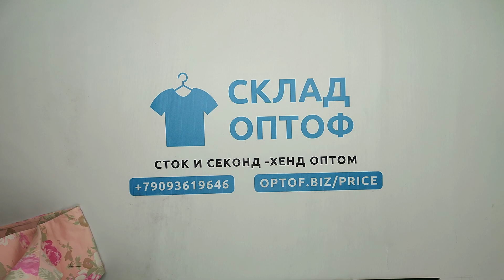23206 Ze Ze женский микс сток ZeZe 1 пак 5.5кг 10.5€/шт 20шт